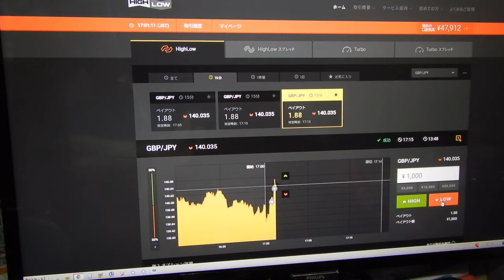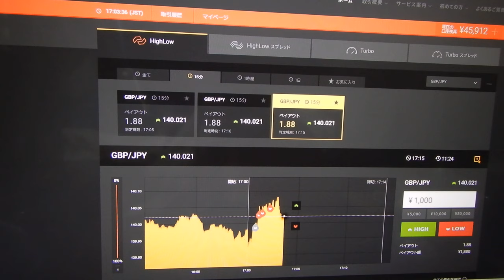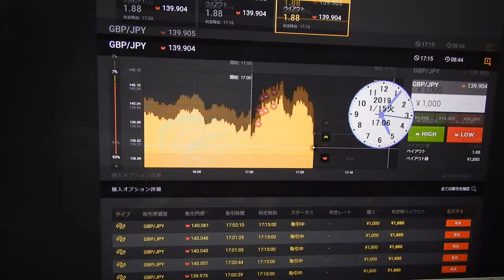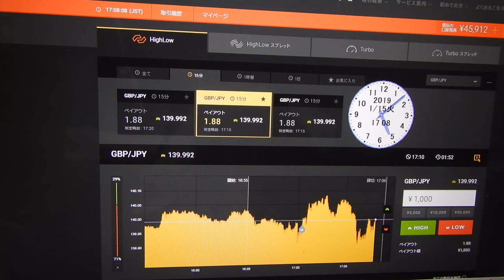ライブ口座に５千円入金で開始、現在利益合計が５３４３２円、バイナリーオプションのスペシャリストの神様が実施するとこうなった。